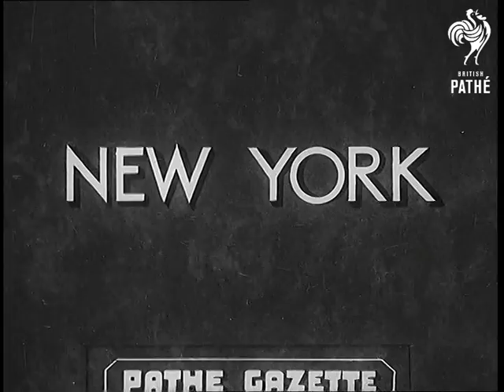Ice Carnival In New York (1939)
Full titles read: "NEW YORK"

Several shots of the Caley Twins from Canada demonstrating their ice skating skills to the amazement of the crowd at Madison Square Gardens in the United States of America. Various shots of numerous amateur skater on the rink under a spotlight.
 FILM ID:993.35